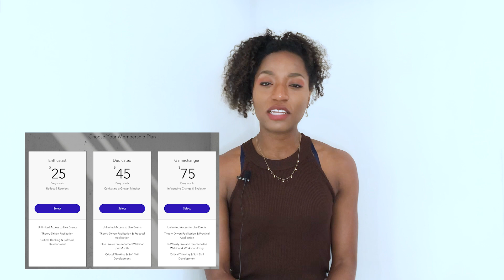Mental Wellness: Your 101 Survival Guide to Smear Campaigns | Rising Above Character Assassination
We're providing you with a 101 guide on how to push through when dealing with a smear campaign against you.

Being the object of attention is typically a byproduct of who you are and how well you do what you're doing. While you may receive praise and be celebrated, you have to be ready to also experience envy and resentment from those seeking similar objectives.

Not everyone handles their feelings of negativity, gracefully.

At the very worst, those who feel the most insecure and threatened might feel it's worth a shot to rally people against you and smear your character to balance the scale. Here's our take on the fundamentals, and some of the silver lining that comes out of smear campaigns.

Do you have any questions regarding our resilience-building, parent-child workshops?

*RESOURCES*

For all topics related to renewing and rebuilding family, communities and relationships, check out our blogs! We post bi-weekly:

Instagram: @ProjectPurposeSPE or my personal account @realistrae

Podcast: "Support, Protect, Empower - The Project Purpose Podcast"
Now available on the following platforms:

Amazon Music & Audible

If you'd like to read my research thesis, "ADHD: Is it a Social Construct or does it have a Neurophysiological Basis?" you can find it at the following address:

OUR AUTONOMY, SELF-EFFICACY, COMPASSION & SELF-CONCEPT WORKSHOPS ARE AVAILABLE (AGES 4-8, 9-13 & 14-17) BE SURE TO GO TO THE WEBSITE AND MAKE YOUR PURCHASE!

Do you like the intro/outro music?
Check out the artist on Spotify:
Artist Name: Valdii
Song Name: I Learn